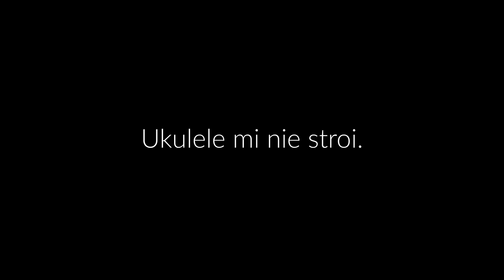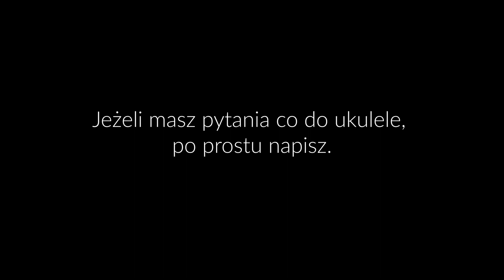Dlaczego moje ukulele fałszuje?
Moje ćwiczenia na ukulele od podstaw pobrało już ponad 5 000 osób!

Klasa gry na ukulele startuje niebawem!
Zapisz się na listę oczekujących.

Wracasz ze sklepu z nowym ukulele pod pachą, aby wieczorem radośnie pograć sobie na nowym nabytku. 😇

NIESTETY Ukulele NIE STROI, MIMO że tuner wykonał swoją robotę. Każda struna się zgadza, wszystko powinno być Ok! 🤬

Złość zalewa duszę, czujesz napływającą rozpacz, a to przecież tylko ukulele. Co zrobić? ⁉️

W dzisiejszym odcinku rozwiązuję ten problem. 🤡